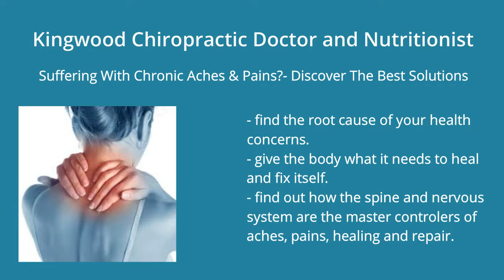Kingwood Chiropractor and Nutritionist